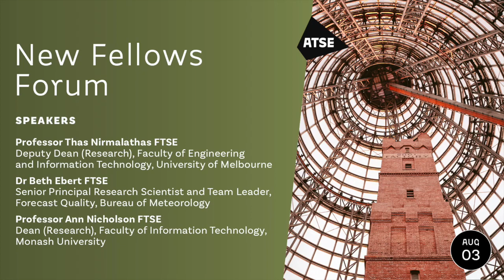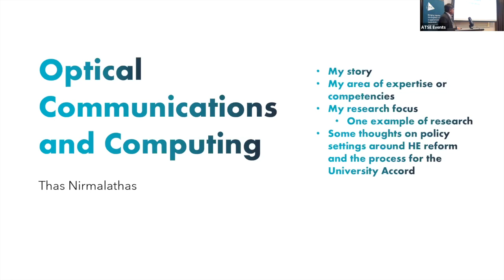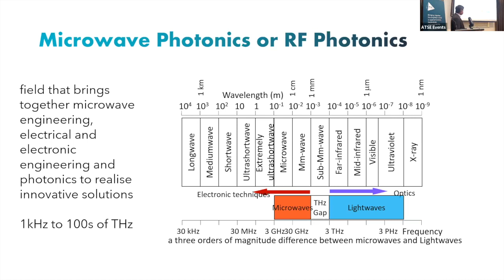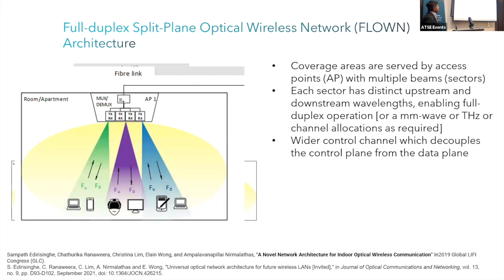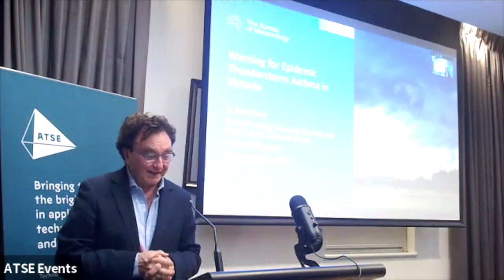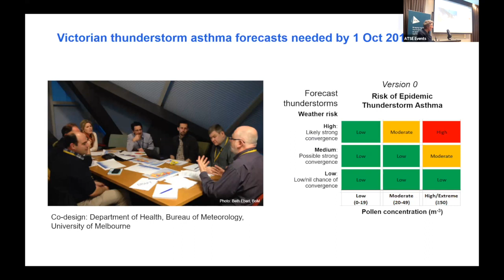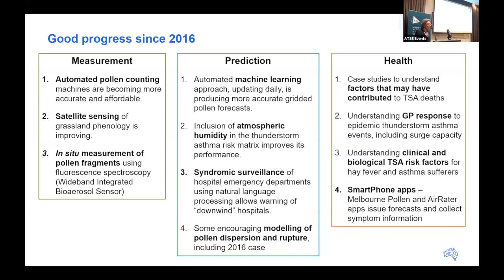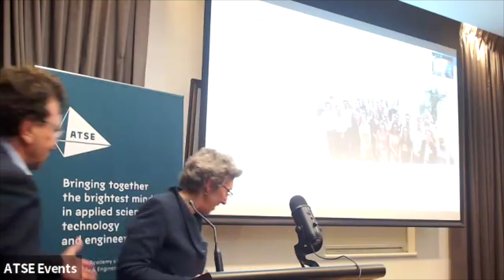ATSE Victoria Division New Fellows Forum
Join us in Melbourne on 3 August for the opportunity to celebrate and learn from three 2022 ATSE new Fellows: Dr Beth Ebert FTSE, Professor Thas Nirmalathas FTSE and, Professor Ann Nicholson FTSE. These speakers will give presentations on the warning for epidemic thunderstorm asthma in Victoria, the evolution of optical wireless communications and computing and, the use of AI to support complex problem solving.

Don’t miss this opportunity to hear from some of the brightest minds in the industry and network with like-minded individuals.